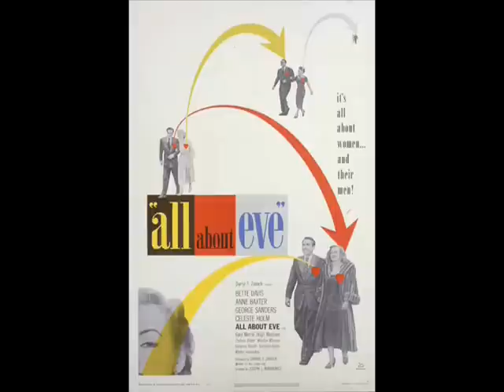The History of the Oscars/Academy Awards (Part 1)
I give a history of the Oscars, the various Best Picture winners and the noteworthy incidents.